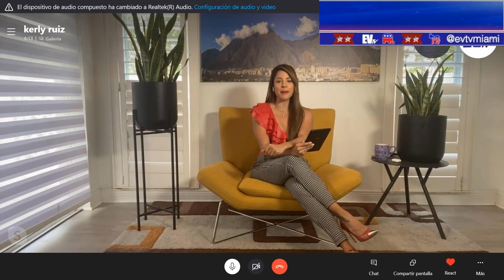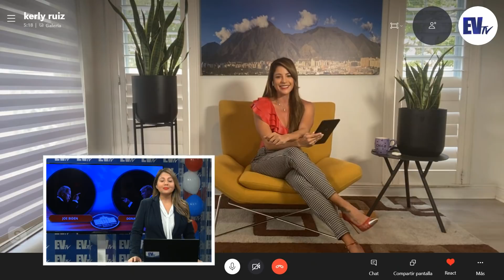EEUU SIN RESULTADOS Elecciones2020 Transmisión Especial EVTV 2020 11/04/20 S9